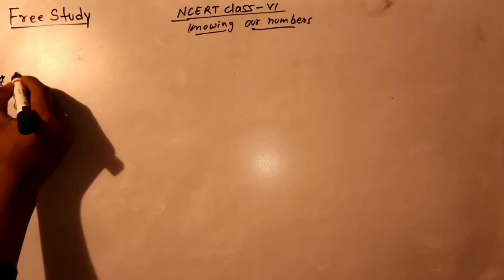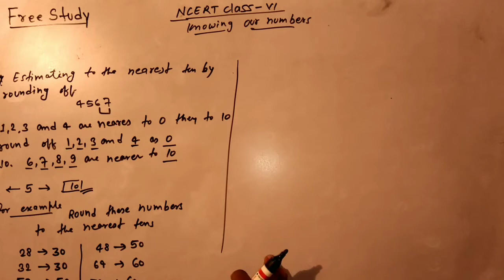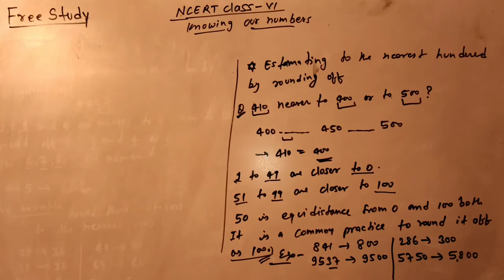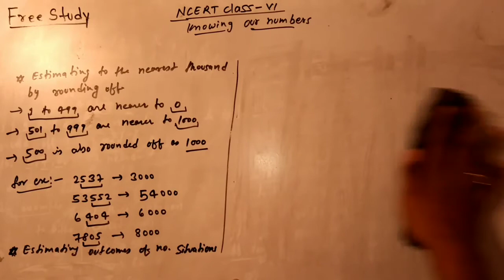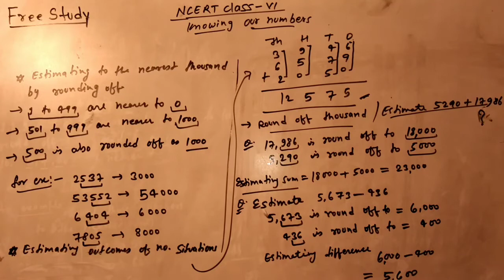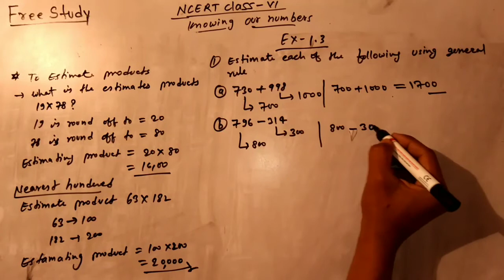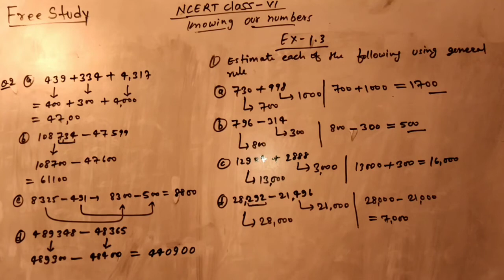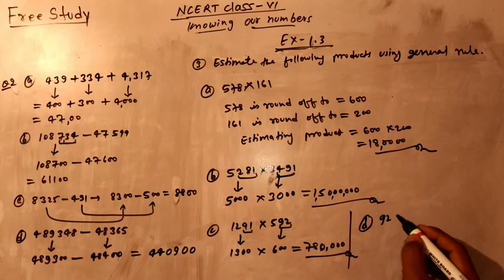Class 6 ncert maths solution Ex-1.3 ||FREE STUDY|| aryan singh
Open the link for next chapter

Lots of trick how to impeove your maths in easy way.